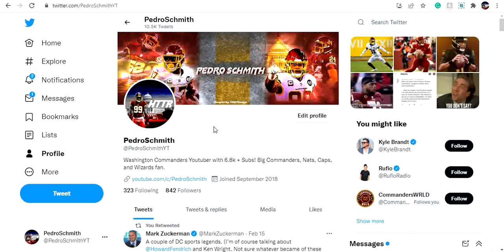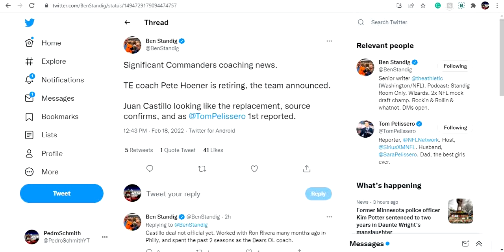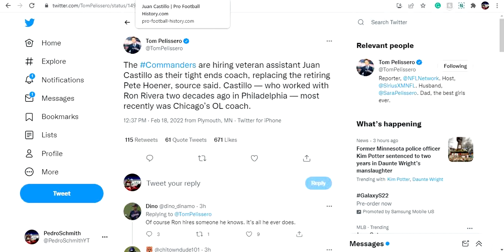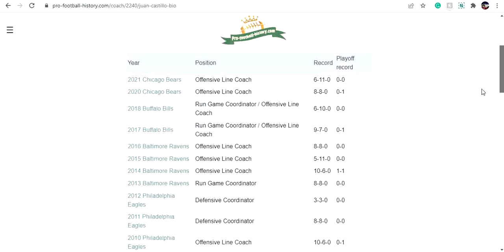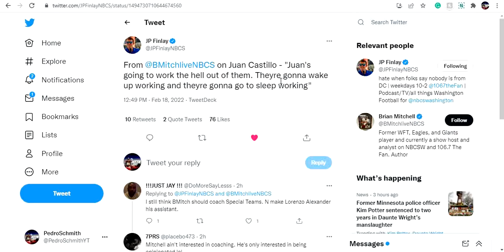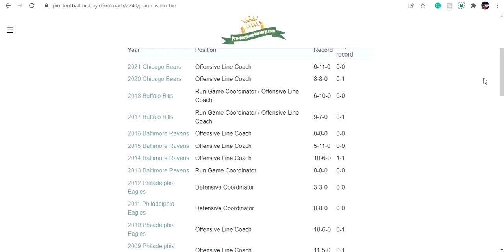Washington Commanders TE Coach Pete Hoener Retires! Will Hire Juan Castillo as New Coach!